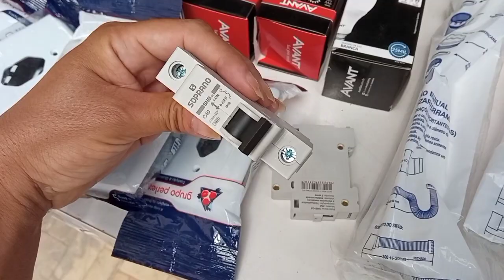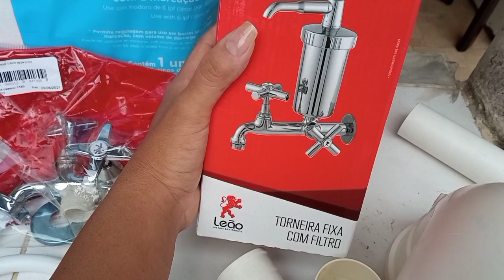GANHEI PRESENTES PRA CASA NOVA DE UMBANDA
QUEM QUISER AJUDAR PARA A OBRA COM QUALQUER QUANTIA SÓ FAZER O PIX ALEATÓRIO
11f5c5f8-4033-4d7e-8cff-d689a3ad2647